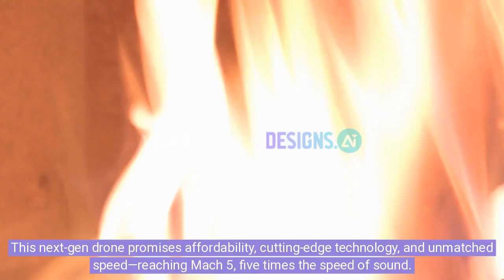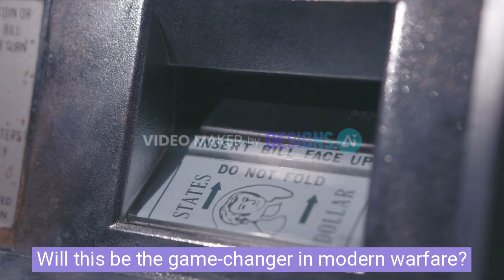Hellbound Mach 5 Attack Drone: Hypersonic Warfare is Here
ATRX and Cummings Aerospace have joined forces to develop a groundbreaking hypersonic UAV capable of reaching Mach 5—five times the speed of sound. This next-gen drone is designed for unmatched speed, maneuverability, and effectiveness in modern warfare, making it nearly impossible for traditional air defense systems to intercept.

Featuring ATRX’s powerful turbojet engine and a modular, low-cost design from Cummings Aerospace, the Hellbound Mach 5 drone is set to redefine aerial combat. If development stays on track, this could be the first operational hypersonic attack drone on the global market.